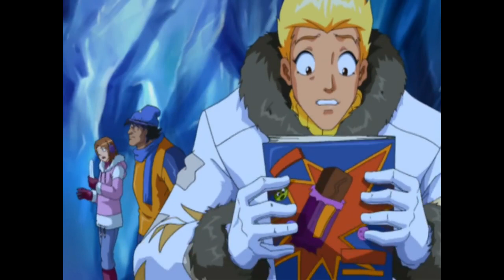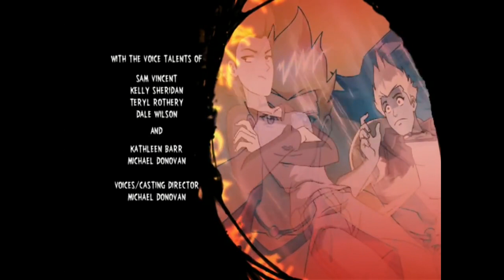Martin Mystère Saison 1 Episode 3